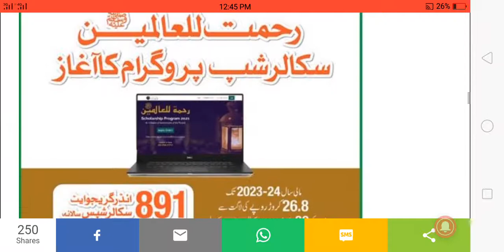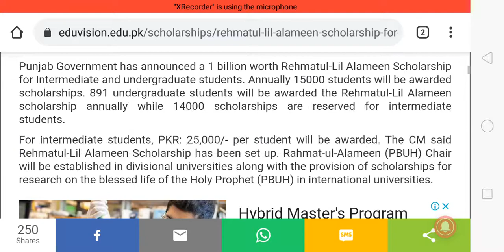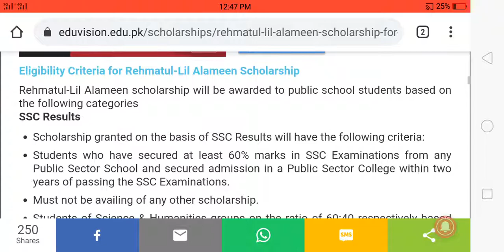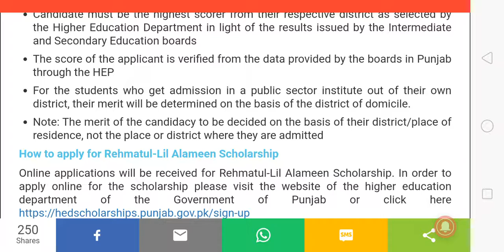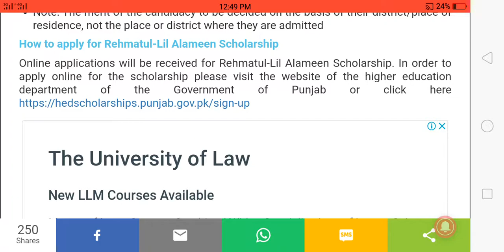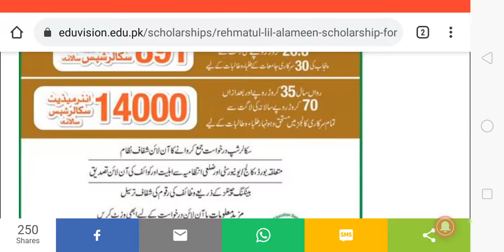Rahmatul Lil Alameen Scholarship 2021 | Rahmatul lil Alamen Scholarship for Inter to Undergraduate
In this video i completely describe about the Rahmatul Lil Alameen scholarship 2021

this scholarship is goes Represented to Holy Prophet Muhammad S. A. W